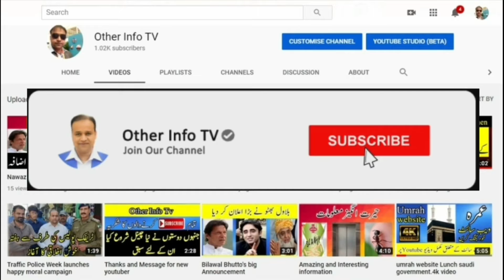Mufti Abdul Qavi ka uncle ki press conference| عبدالقوی کے چاچا کی پریس کانفرنس | عبدالقوی پھنس گیا